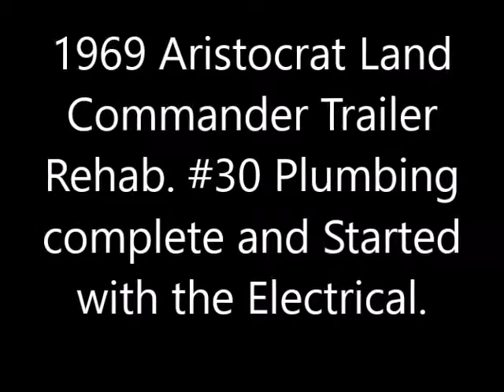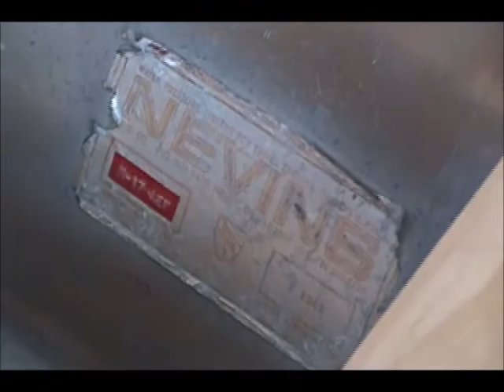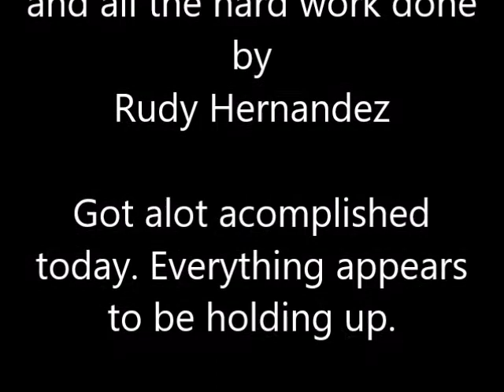1969 Land Commander Trailer Rehab #30 Plumbing complete and started on the Electrical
Plumbing in a 1969 Aristocrat Land Commander Trailer.